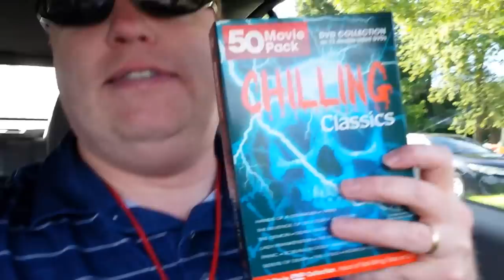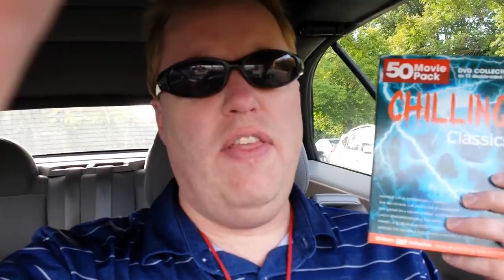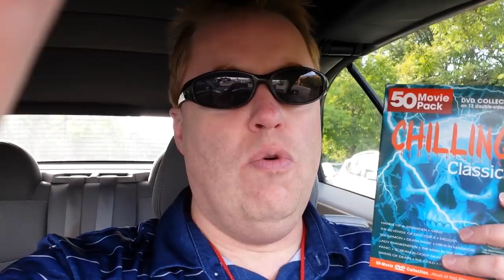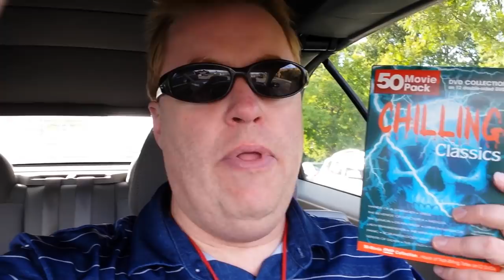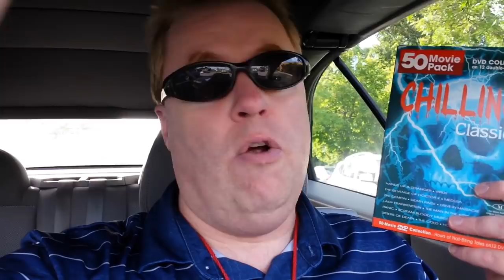THE COLD Movie Review (1984) Schlockmeisters #9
THE COLD Movie Review - In this hotel, they check you out in a box!